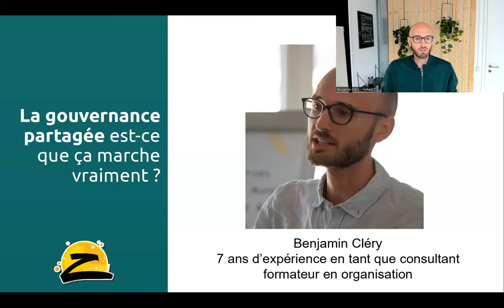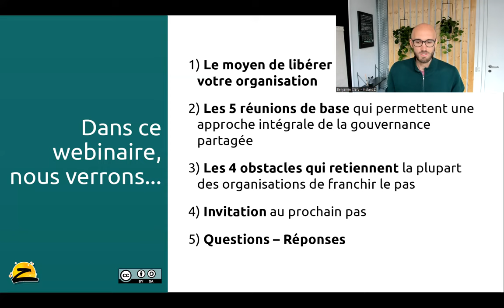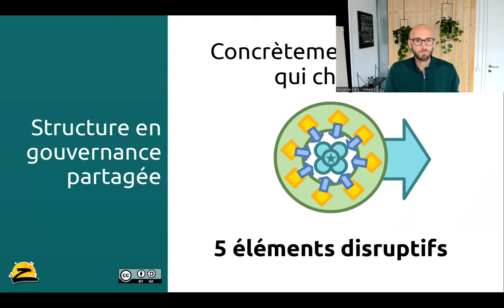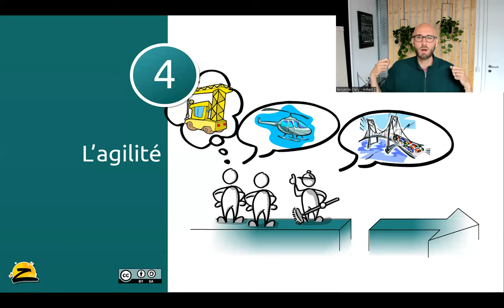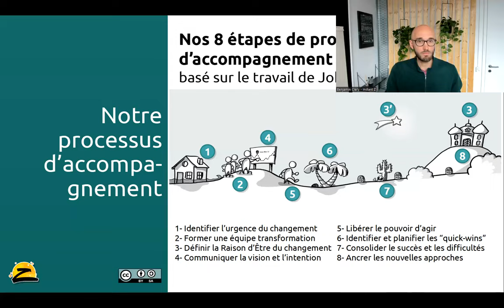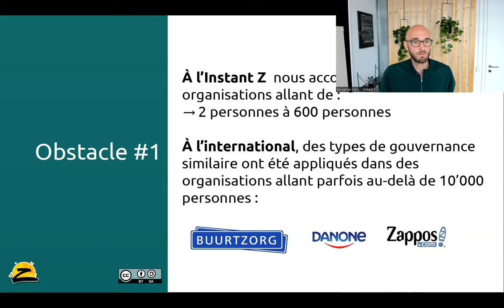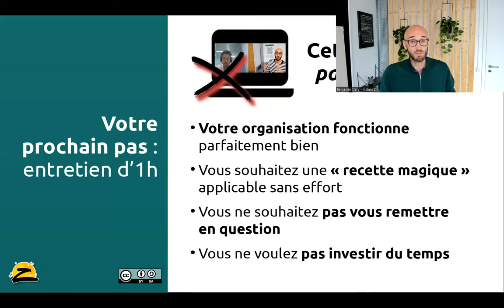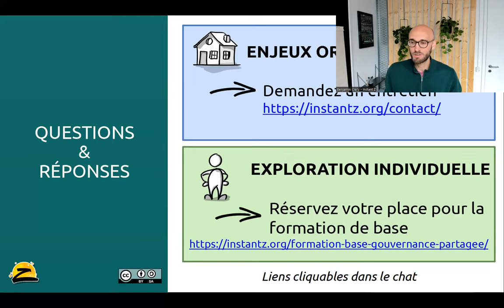Webinaire d'introduction à la gouvernance partagée - juillet 2023 par Instant Z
Retour sur 7 ans d’expérience de l’Instant Z

Au cours de ce webinaire, vous découvrirez :
✅ La meilleure façon d’obtenir une organisation pleinement fonctionnelle, ultra efficace et véritablement épanouissante pour ses membres
✅ ​​Les 5 piliers de la gouvernance partagée
✅ 5 réunions de base qui permettent une approche intégrale de la gouvernance partagée
✅ Les 4 obstacles récurrents qui vous maintiennent dans les dysfonctionnements organisationnels et l’inefficience
✅Le prochain pas qui vous ouvrira de nouvelles perspectives organisationnelles
✅Questions – Réponses

👉Découvrez la formation de référence dans le domaine de la gouvernance partagée